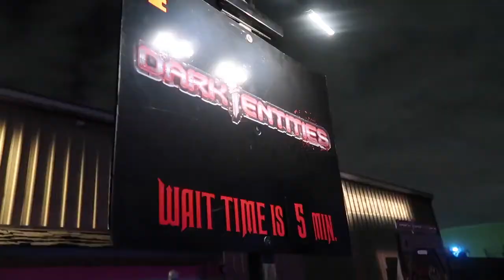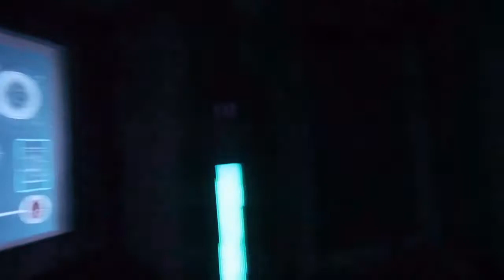Dark Entities at Knotts Scary Farm 2019 Haunted House Maze Walkthrough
Join The Creepiest with Morty Mouse in Dark Entities at Knotts Scary Farm 2019 - Haunted House Maze Walkthrough. Knotts Scary Farm 2019 is awesome! Dark Entities maze 2019 also rocks! A Must see Haunted House at Knotts Berry Farm!  Do you have a favorite Haunted Maze? Have you been in Dark Entities! It's an Alien themed halloween haunt - Dark Entities Knotts Scary Farm 2019! It brings call backs to the movie Alien which is awesome! This Halloween make sure you check out this Halloween Maze!

This is The Creepiest with Morty Mouse in Dark Entities at Knotts Scary Farm 2019 - Haunted House Maze Walkthrough

Knott's Scary Farm
Knott's Scary Farm or Knott's Halloween Haunt is a seasonal Halloween event at Knott's Berry Farm in Buena Park, California. It is an event in which the theme park is transformed into "160 acres of horror", via a series of roaming monsters, terrifying mazes[1] and 'scare zones'.[2] As of 2010, it was said to be the first, largest and longest-running Halloween event to be held at a theme park.

Knott's Berry Farm is a 57-acre (23 ha) theme park located in Buena Park, California, owned and operated by Cedar Fair. In 2015, it was the twelfth-most-visited theme park in North America and averages approximately 4 million visitors per year. The park features 40 rides including roller coasters, family rides, dark rides, and water rides.

The theme park began in the 1920s as a roadside berry stand run by Walter Knott along State Route 39 in California. By the 1940s, a restaurant, several shops, and other attractions had been constructed on the property to entertain a growing number of visitors, including a replica ghost town. The site continued its transformation into a modern amusement park over the next two decades, and an admission charge was added in 1968. In 1997 the park was sold to Cedar Fair for $300 million, just two years after the Knott's food business was acquired by ConAgra, Inc. in 1995